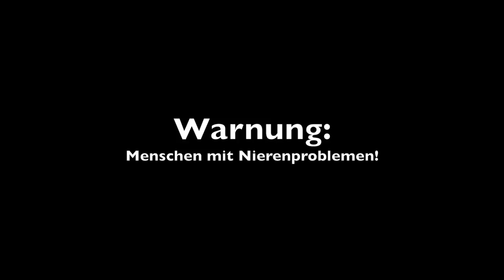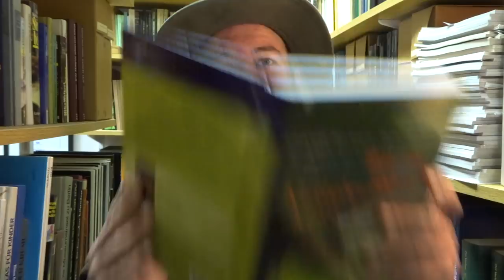Wacholder (Juniperus communis) - Baumwissen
Aus der Reihe: Ihr müsst nur lang genug nerven, dann macht er irgendwann was ihr wollt... ;-) :-P Ne ne. War sowieso geplant.

Nach längerer Pause: Mal wieder Baumwissen!

ACHTUNG: Sicherheitshinweise!
Wacholder ist giftig. Die giftigen Inhaltsstoffe wirken bei geringer Dosierung auch als Heilmittel. ABER: Wer krank ist geht bitte zum Arzt. Alles was ich hier erzähle gilt nur für Notfälle in denen auch langfristig kein Arzt verfügbar ist.
Wacholder enthält variable Wirkstoffkonzentrationen. Wenn ich also 10 "Beeren" empfehle, könnten dies bei kleinen und leichten Menschen schon zu viele sein. Bei großen schweren Menschen könnten es viel zu wenig sein. Ihr müsst da selber vorsichtig mit der für euch richtigen Menge experimentieren und euch langsam an eine positive Wirkung antasten. Ist sie erreicht, keinesfalls noch mehr Wacholder konsumieren. Außerdem ist eine genaue Dosierung unmöglich da jede Pflanze wieder eine unterschiedliche Wirkstoffkonzentration enthalten kann. Sämtliche Anwendung von Wacholder als Heilmittel also nur auf eigene Gefahr.
WICHTIG WICHTIG WICHTIG: Menschen mit Nierenschäden oder sonst wie eingeschränkter Nierenfunktion: FINGER WEG!
Außerdem: SCHWANGERE FINGER WEG!
Bei Kindern: Wenn überhaupt nur sehr geringe Mengen verwenden.